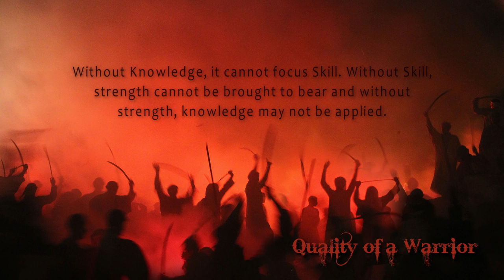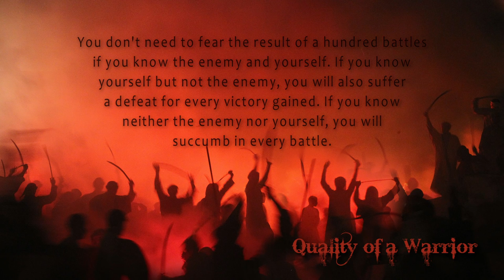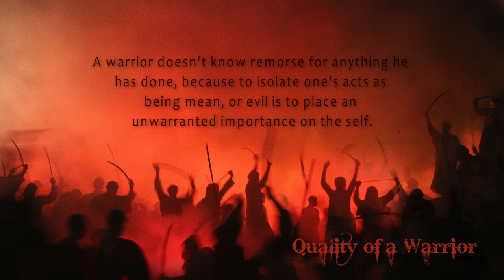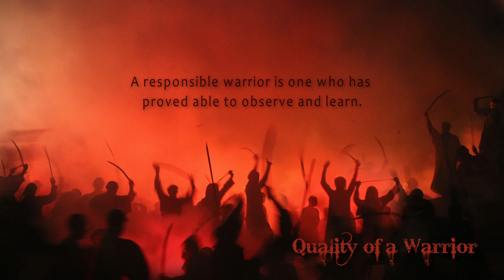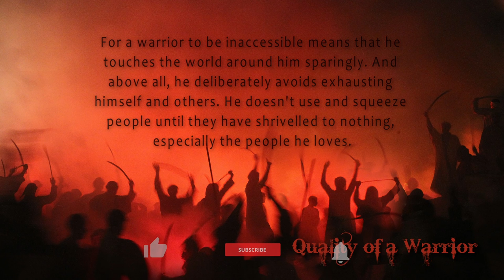The Greatest Warrior Quotes Ever – Learns From A Warrior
We all have a lot to learn from the greatest warrior and their lives. In our lives, we struggle with life to survive. They have prepared a foot of survival for us.